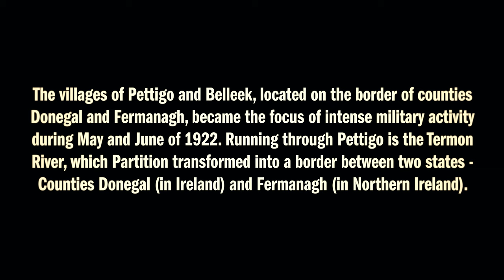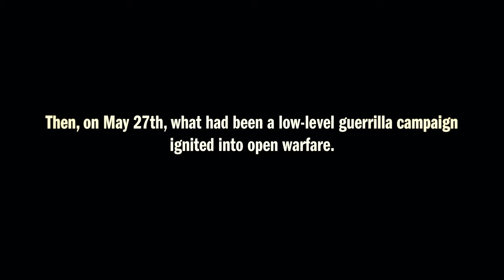The Northern Offensive - The Battle of Pettigo and Belleek 1922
The Battle of Pettigo/Belleek, took place along the Donegal /Fermanagh Border in late May, early June 1922 in the period between the War of Independence and the Civil War. It was the last time that Pro and Anti Treaty Forces fought side-by-side against British forces. It was part of Michael Collins's Northern Offensive, which was intended to destabilise the Unionist state, and was also a reaction to sectarian violence against nationalists in the North. This was the only location in Ireland where Irish forces engaged with British forces in a stand-up fight with a defined battle line and the first time since the Easter Rising when heavy artillery was used in Ireland.

This Bordering Realities - Digital Animation was created as part of  Donegal County Museum's Decade of  Centenaries programme and  in partnership  with Monaghan County Museum,  the Tower Museum, Derry, Fermanagh County Museum, Armagh County Museum and the Ulster Scots Agency.
This film was funded through the Creative Ireland programme which is supported by the Department of Tourism, Culture, Arts, Gaeltacht, Sport and Media, a under the Community Strand of the 2021 Decade of Centenaries programme as part of the Decade of Centenaries Initiative 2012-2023